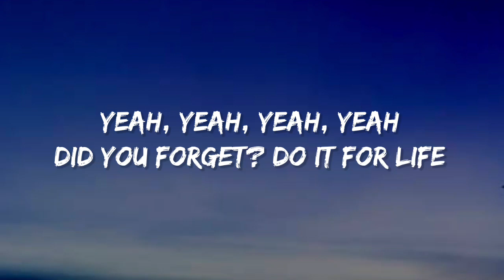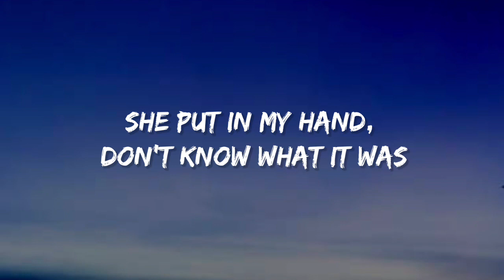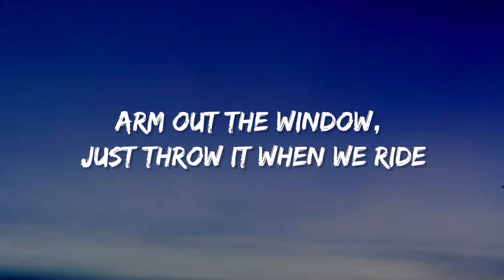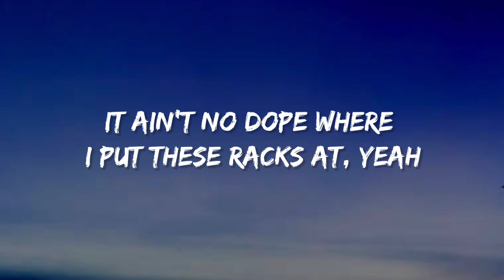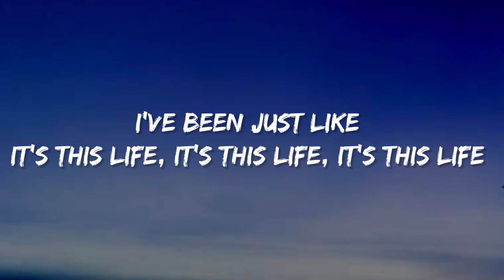Metro Boomin, Travis Scott, Young Thug - Trance (Lyrics)